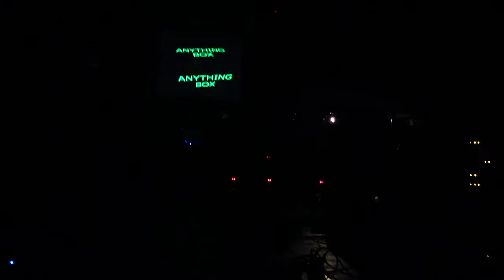Anything Box, Our Dreams. Numbers, Houston 4/10/10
Show promoter Robert introducing Anything Box at Numbers Underworld Nightclub in Houston, TX 4/10/10. Opening number 'Our Dreams'. There are 18 total videos from this show